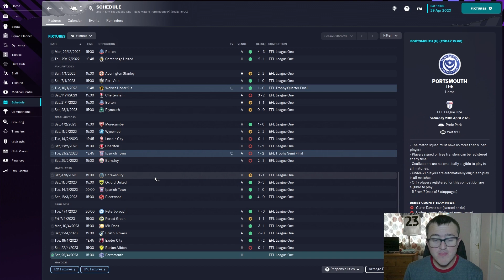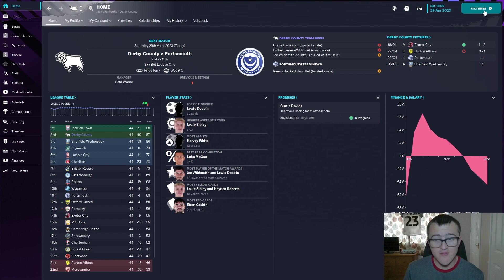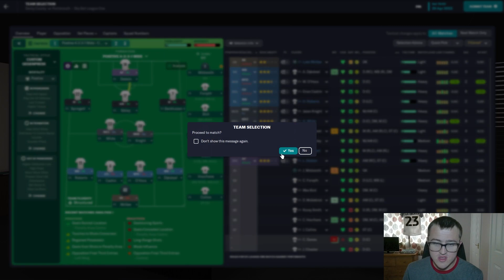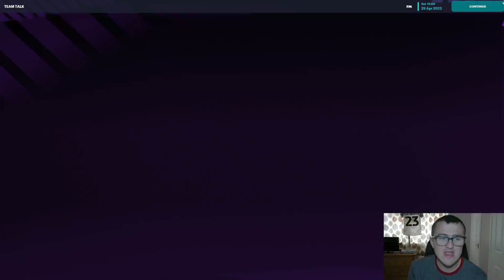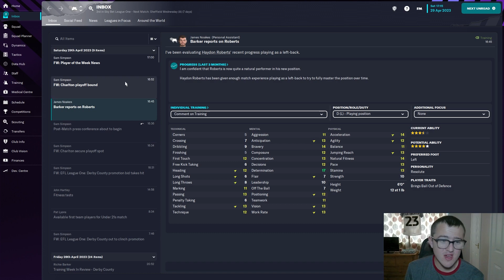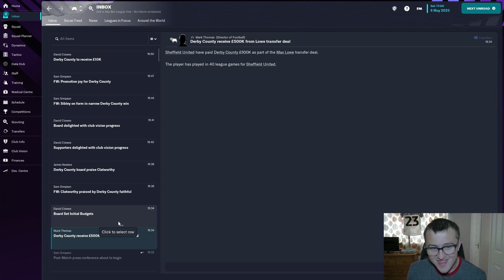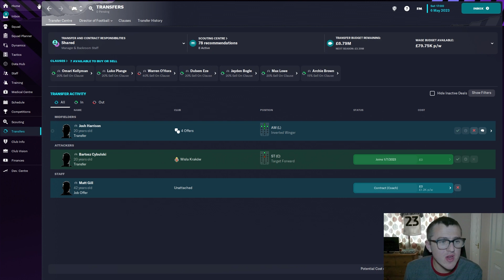ONE MORE WIN!!! | Part 6 | Derby County | Road to the Prem | FM23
In this save, I will be managing Derby County who are currently down in league 1 and I am going to be transforming Derby to a team that went into administration to a Premier league winning team.